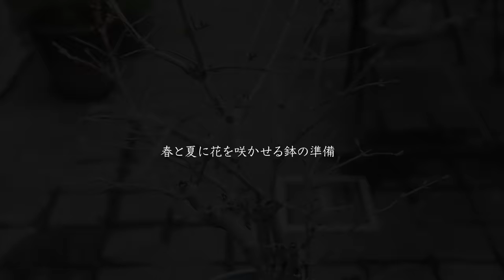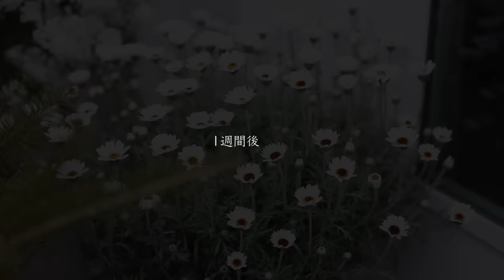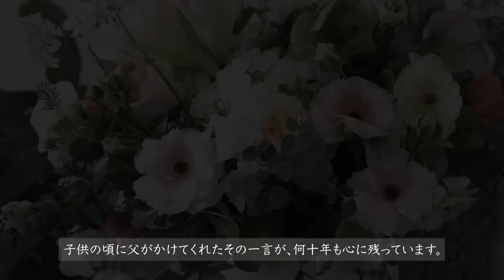ガーデニング初心者の私でもできた 小さくて美しい庭 プランターガーデンの春を迎える準備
もう4月になり、春がすぐそこなのに、寒い日が続いています。　今年の冬は、昨年学んだことをたくさん生かしてお花でいっぱいの庭にしてみました。そのお花の季節がもう終わろうとしています。春に向けて、少し整えたり、切り戻しをしたり、何気ない日常のガーデニング仕事を綴りました。

■チャプター■
00:00 イントロ
01:26 ウォールデコ（イヤープレート）を飾る
03:41 春と夏に花を咲かせる鉢の準備
05:56 花を切り戻すかどうかの決断
09:05 やっぱり切り戻してみる
09:49 春の花を飾る
11:07 手作りのブランチ

■エッグベネディクトレシピ 2人分■
材料
イングリッシュマフィン 2個

**オランデーズソース**
卵黄2個
塩　少々
胡椒　少々
お好みでマヨネーズを加えるとなめらかになります。